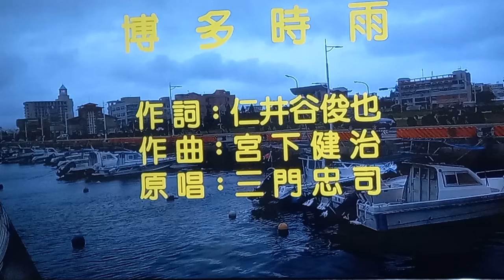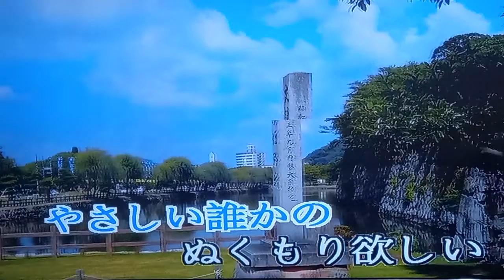博多時雨 三門忠司 / 阿闊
影音來自網路
季風製作公司
感謝閣下的用心
純粹練唱自悞
無營利行為
如有侵權，請即告知
こころから感謝致します❗